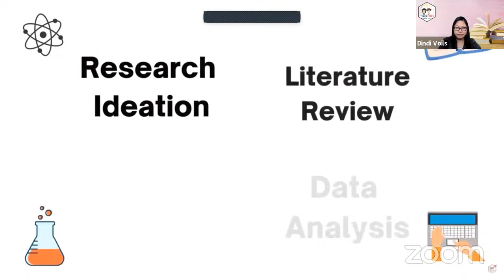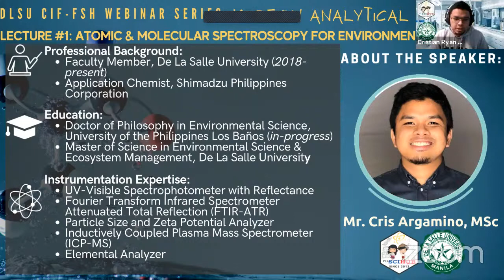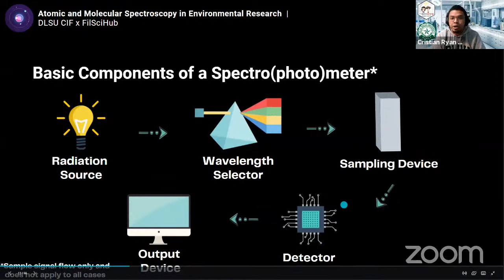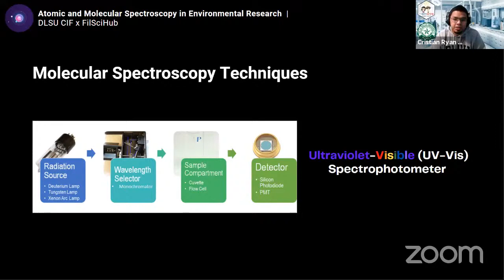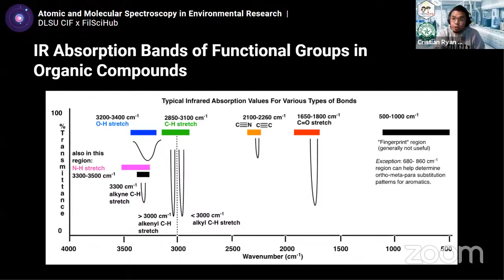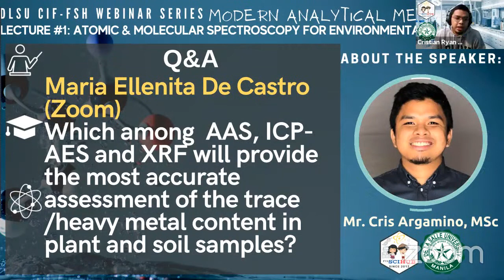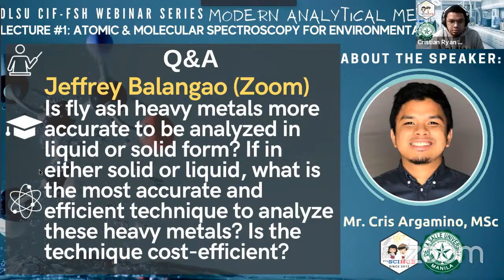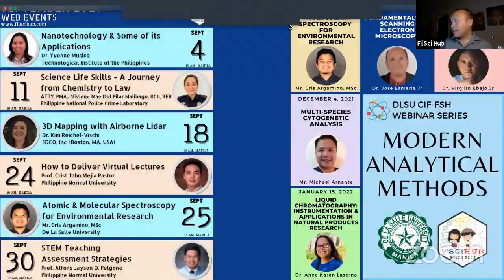CIF-DLSU-FSH Webinar Series Lecture #1: Atomic and Molecular Spectroscopy for Environmental Research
September 25, 2021 | 10 AM (Manila)
A ZOOM & YOUTUBE LIVE EVENT

Featuring:
Mr. Cris Argamino